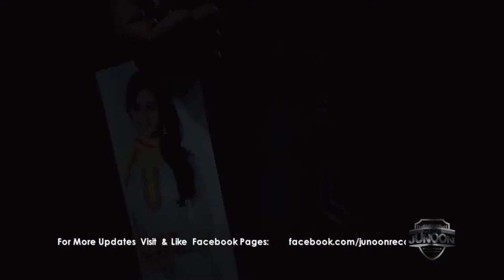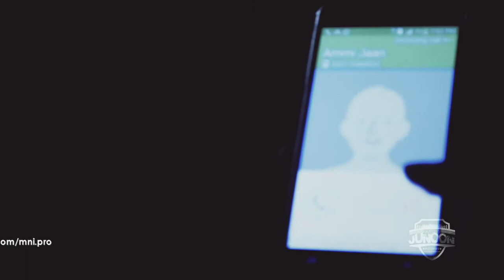Saiyyan by Ahsan Mehmood [Official HD Video]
KALAM : SAIYAAN
SINGER : AHSAN MEHMOOD
DIRECTION : Bilal MNI - Athar MNI
LABEL : Junoon Records
A FILM BY MNI Pro